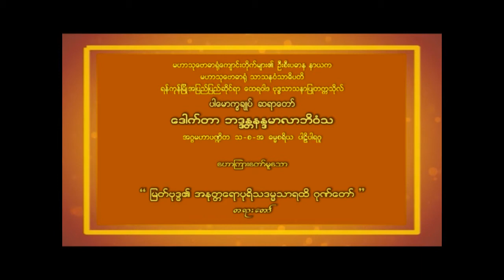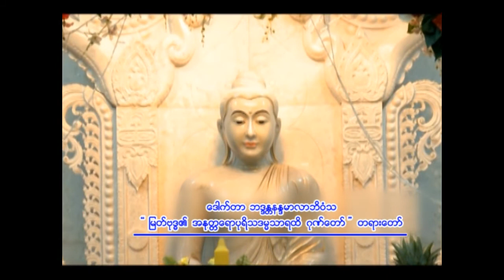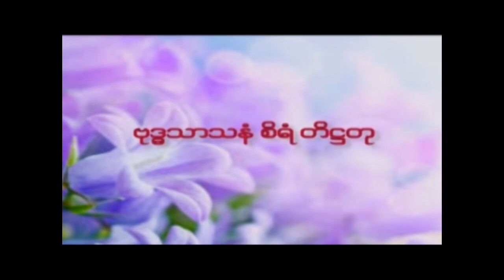ပါမောက္ခချုပ်ဆရာတော် ဟောကြားတော်မူသော " မြတ်ဗုဒ္ဓ၏ အနုတ္တရောပုရိဿဒမ္မသာရထိ ဂုဏ်တော် " တရားတော်